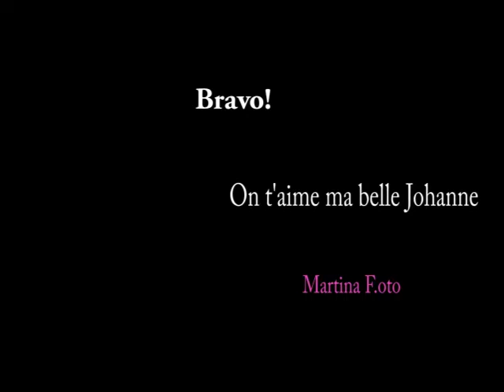Bonne Retraite Johanne